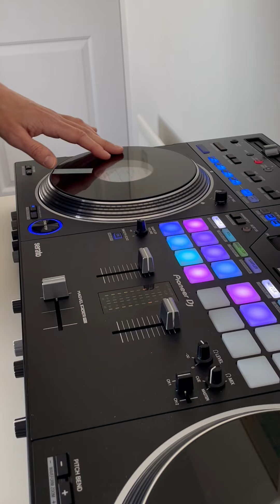Scratching on a Pioneer DDJ-REV7 Controller - Part 2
Some cuts on the Pioneer DDJ-REV7, a new addition to my setup. It has been very fun to play around and see what it can do and how it feels.

Beat: An on the fly mashup I created by sampling: Damu The Fudgemunk (drums) x Kiefer (piano). 2 of my fav artists 💕

If you want to learn how to scratch I have created an online school, ultimate scratch DJ course and very friendly community which you can access